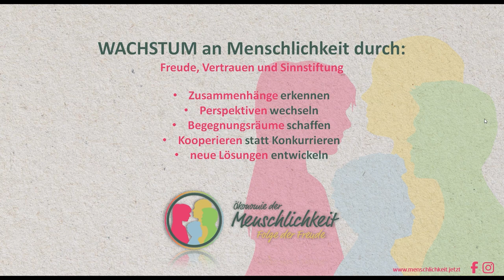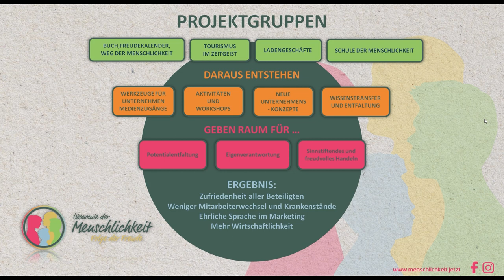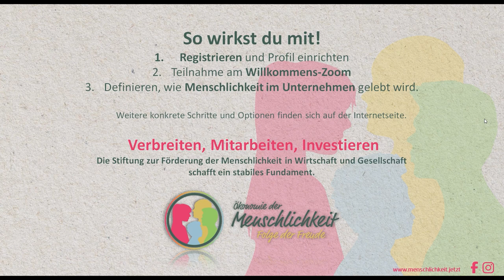Wirtschaft im Wandel - Unternehmer bilden eine Wirtschaft die dem Menschen dient. Gemeinsam Steuern!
VISION / MISSION Ökonomie der Menschlichkeit
Die „Ökonomie der Menschlichkeit“, als zeitgemäße Wirtschaftsform,  steht für menschlichen und wirtschaftlichen Unternehmenserfolg.  Sie vereint Visionäre aus allen Branchen zu einer großen Strahlkraft.  Klar erkennbar, inspirierend und motivierend für weitere Unternehmen.
Mit natürlicher Intelligenz, der Freude folgend, zum Wohle jedes Einzelnen und unserer Volkswirtschaft!
Damit Mensch sein wieder Freude macht!
Fragen? Mail an info(at)menschlichkeit.jetzt